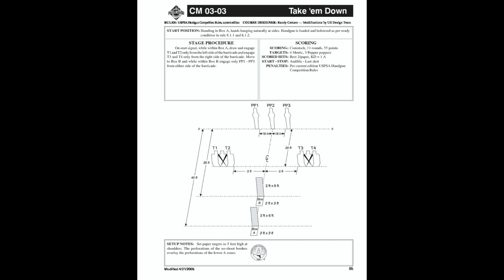CM 03-03: Take 'em Down | USPSA | Open | Classifier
Jan. 31, 2021: CCUSPSA
67.56% B